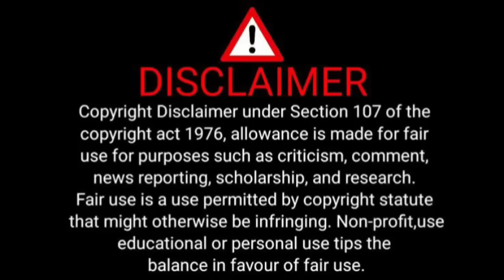All Springboks RWC2023 Player's Wives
SPRINGBOKS PLAYERS AND THEIR WIVES